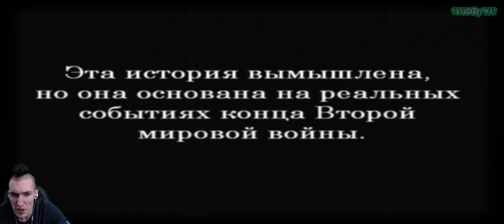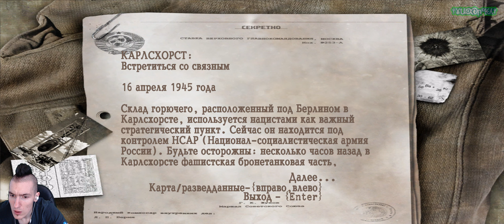Sniper Elite[Снайпер] - Карлсхорст: Встретиться со связным #1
Прохождение игры Sniper Elite или Элитный Снайпер, самая первая часть вышедшая в 2005 году имеет ряд геймплейных проблем и странностей, но именно она положила прекрасное начало для целой прекрасной серии игр, где затем была улучшена и графика и геймплей в целом, а теперь немного о сюжете, напоминаю, что это ВЫМЫСЕЛ:
Нам предстоит играть за русского снайпера, который одет в немецкую форму и помогает немецкому сопротивлению в борьбе против оставшихся фашистских солдат в Германии, а так же русских солдат перешедших на сторону врага, разумеется моментами играть было довольно сложно, но интересно, ведь это была максимальная сложность под названием "Снайпер"...
"Карлсхорст: Встретиться со связным" - 1-ая миссия, где нам предстояло встретиться со связным, получить карту, а так же вытащить раненного из передряги союзника...